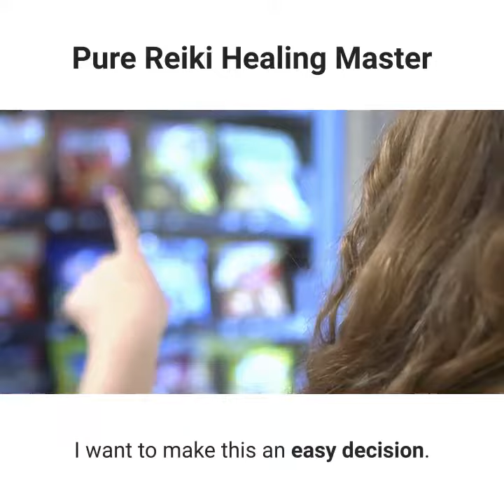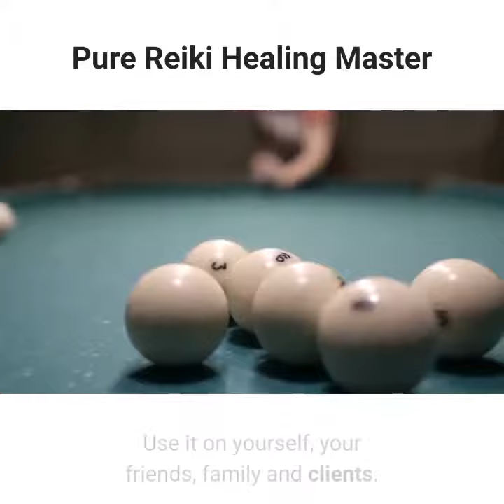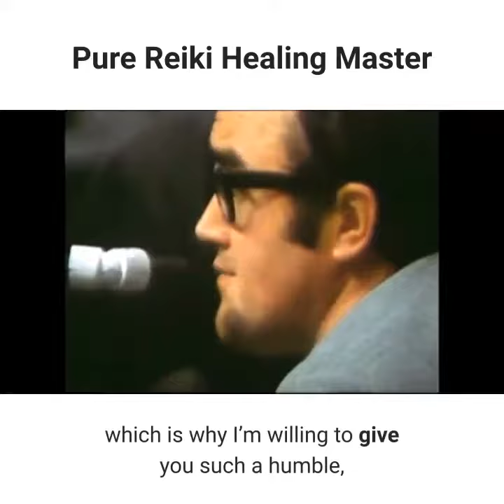Pure Reiki Healing Master reviews part 8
- Top 12 Benefits by using Pure Reiki Healing Master

Pure Reiki Healing Master

The Fact Is That “Pure Reiki Healing Mastery” Has

Been Proven Again And Again To Work... To

Transform You From A Frustrated Student, Into A Reiki MASTER

A one-time investment of $97 is a bargain.

I want to make this an easy decision. I want to end the search for you.

So, because you’re getting it here early.

I’ll let you have:

Pure Reiki Healing Mastery

“Reiki Meditations”

“Reiki music” for

And as a special bonus, I’ll throw in another bonus for FREE.

Reiki Mastery Videos

This is the same Reiki traning you get in the manuals — in video.

You can study up on your iPad, or even your iPhone, when you’re mobile or have some downtime.

You’ll gain instant access to to your Reiki Mastery system and begin your path to Reiki mastery tonight!

As soon as you click “Register” you’ll be able to download the entire program.

Go through the manual, start listening to the audios.

Start using the profound and transformational techniques I give you.

Use it on yourself, your friends, family and clients.

You’ll see for yourself, the incredible results you’ll get with “Pure Reiki Healing Mastery”.

And there’s of course my

60 Day 100% Money Back Guarantee.

You have 60 full days to relax, take your time, ask questions.

See that you’ve made the greatest investment in yourself.

I don’t believe I deserve your money, unless I get you results.

I didn’t get any results with my training for over two-and-a-half years.

So I know what that feels like. I don’t want you to go through that at all.

I take a tremendous amount of pride in my “Pure Reiki Healing Mastery”.

It has been my labor of love for YEARS. I’ve experimented, tweaked and improved it countless times so it works for everyone.

I’ve discovered the original teachings of Reiki as they were ORIGINALLY taught and so you’re receiving the fastest and most powerful way to master Reiki today.

I know you’re going to get great results with this, which is why I’m willing to give you such a humble, no questions asked guarantee.

You will either get great results, or you’ll get your money back, plain and simple.

Remember.

And If you want more , take a look for a more detail review